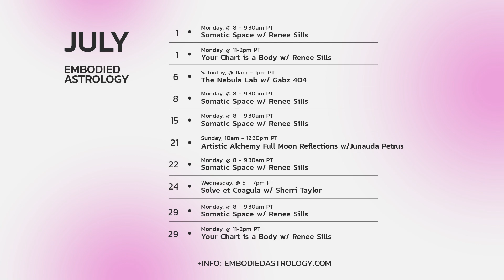VIRGO ♍️ Horoscope for Cancer Season (June 20 - July 22, 2024)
This is your sign season-ahead reading for Cancer Season (June 20 - July 22, 2024) from Renee Sills of Embodied Astrology. Listen/read for your Sun/Rising/Moon signs.

🔮 If you enjoy this horoscope and want more, check out your extended 2024 year-ahead horoscope

 EA's upcoming workshops and workshop series:

🌕 June 23 and July 21: Artistic Alchemy Full Moon Reflections w/ Junauda Petrus

🧿 Join our astro-research project. We’re working with Jupiter in Gemini to learn about how astrology has supported activism, organizing and movements so we can strategize for the next 50 years.

🌟 Sign up for an ⁠⁠EA membership⁠⁠ to access Renee’s weekly Embodied Astrology Somatic Space classes, our community space, monthly TeaTimes, study groups, and more

✊ TAKE ACTION:
• Access the US Campaign for Palestinian Rights’ STOP GAZA GENOCIDE ACTION TOOLKIT
• It’s easy to call or email your congressperson via the Jewish Voice for Peace’s daily calls or email them
• Operation Olive Branch is a comprehensive mutual aid effort in the form of a spreadsheet to directly link you to fundraisers for/by folks in Gaza needing funds to evacuate genocide
• This year we’re sharing a percentage of our profits with ANERA. They address development and relief needs of refugees and vulnerable communities in Palestine, Lebanon and Jordan.